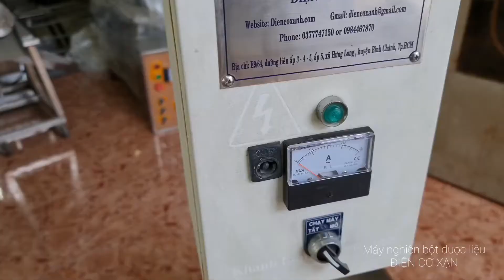Máy nghiền bột dược liệu, bột nông sản ĐIỆN CƠ XANH 0984467870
Điện Cơ Xanh là công ty chuyên chế tạo máy nghiền búa dùng nghiền đường cát, nghiền trà túi lộc, nghiền bột dược liệu...

chế tạo máy ép công nghiệp dùng vắt nước cốt: vắt nước cốt lá dứa, nước cốt gừng, nước cốt khóm, nước cốt sả, nước cốt cỏ lúa mì, nước cốt trái nhàu, nước cốt nghệ, nước cốt rau bồ ngót, nước cốt ổi, nước cốt xoài, nước cốt trái điều, nước cốt dừa, nước cốt dâu tây,...

Máy ép được chế tạo bằng inox 304 chuyên cho ngành thực phẩm, dược liệu, mỹ phẩm.